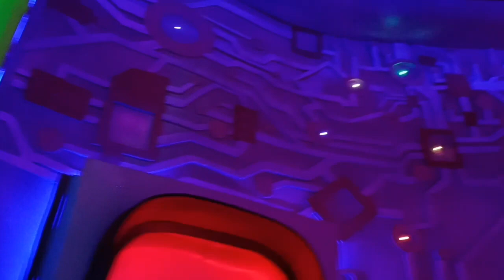kalinarayanpur suhrid Sangha Durga Puja 2023 । 🥰susanto Blog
kalinarayanpur suhrid Sangha Durga Puja। 2023 🥰।।susanto Blog#your Queries kalinarayanpur susanto Blog#viral